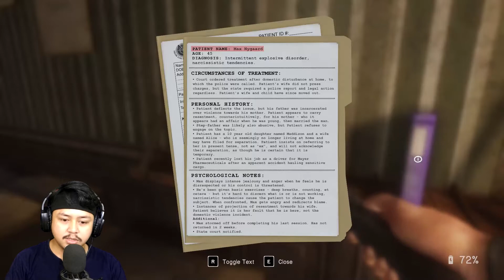CERITA SEDIH YANG TERJADI PADA MAX - In Sound Mind (Part 11) Indonesia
Mau Donasi ke viidee langsung saja ke